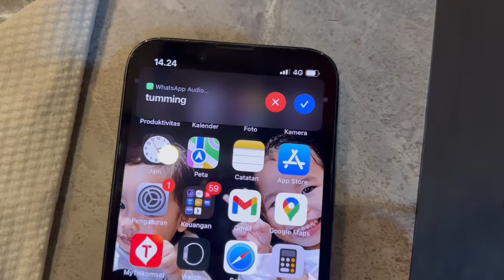BUKAN SALAH FREKUENSI Loka Monitor SFR Mamuju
Karya Loka Monitor SFR Mamuju Sebagai Finallis Lomba Video SDPPI